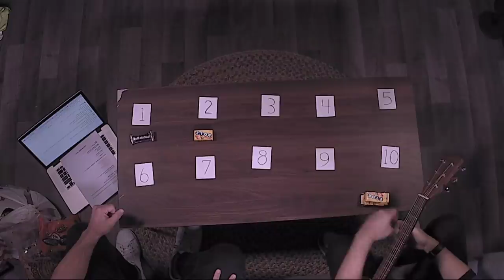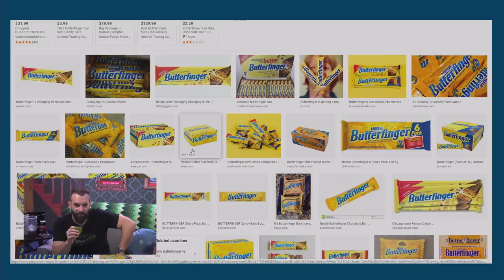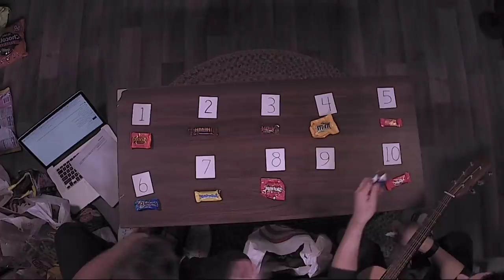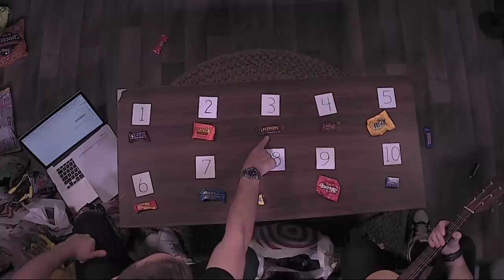The Ultimate Halloween Candy Ranking - KFAF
Nick and Andy go through every bite-sized treat they could find to bring you the ultimate Halloween candy ranking.

Time Stamps -
00:06:57 - Candy Ranking
00:49:01 - Ad
01:08:09 - Ask Andy Anything